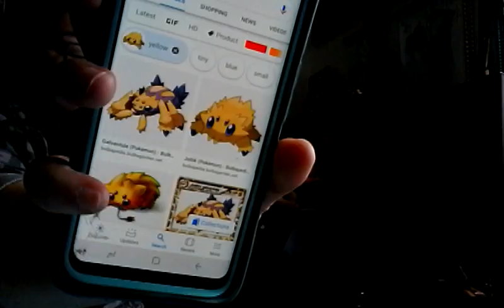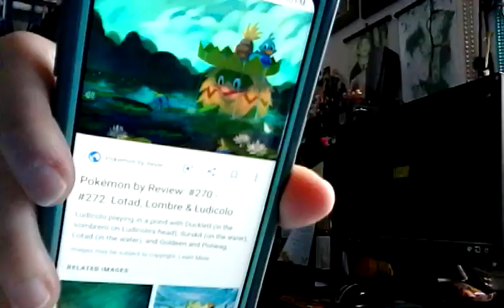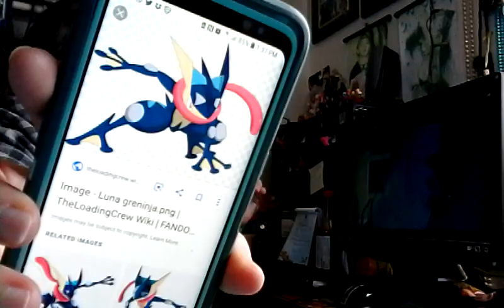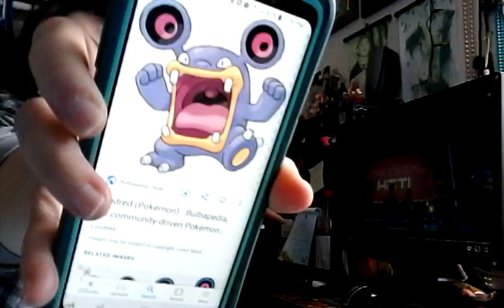POKÉMON DETECTIVE PIKACHU TRAILER #2 REACTIONS AND OVER ALL THOUGHTS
POKÉMON Detective Pikachu – Official Trailer 2